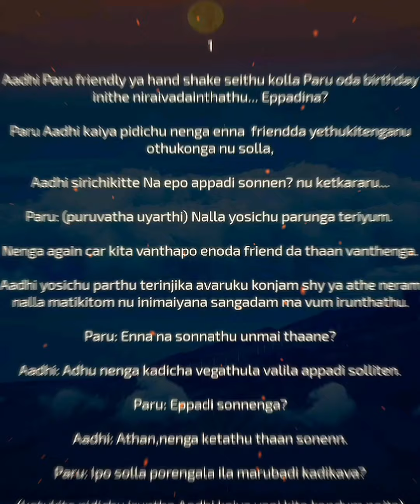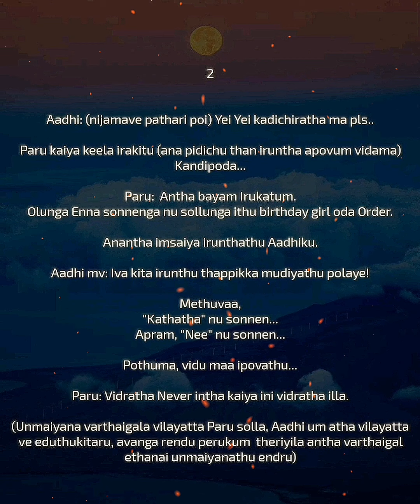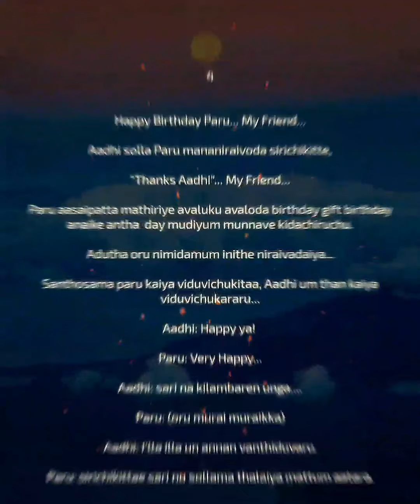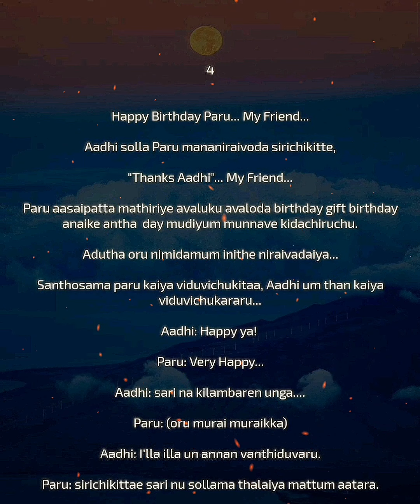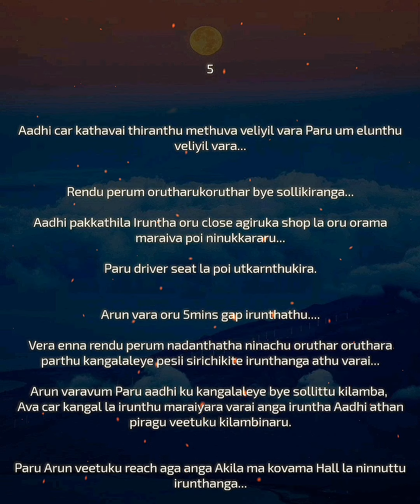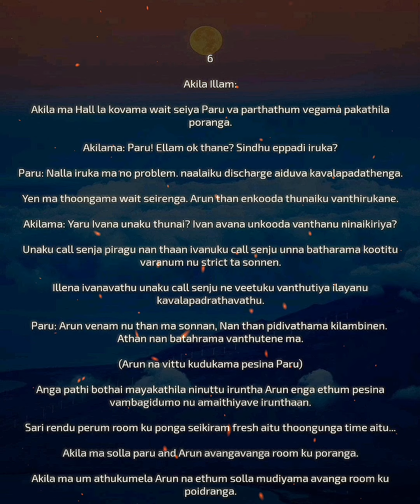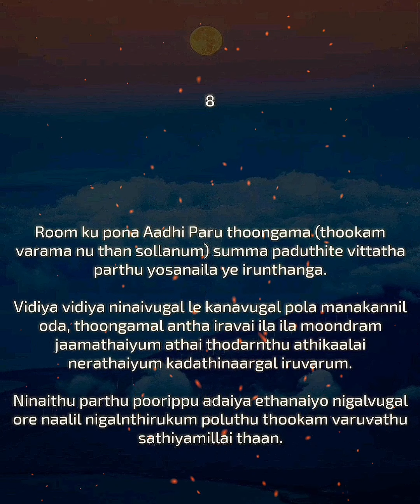KAADHAL NILA|| Episode 21